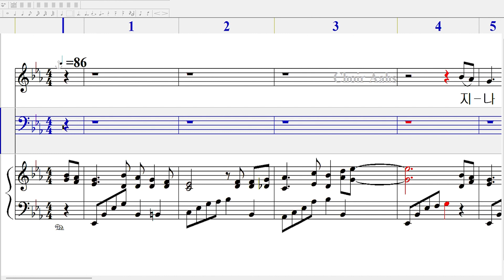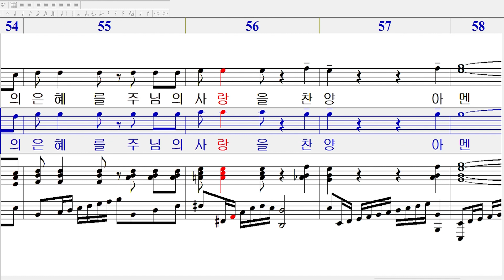지나온 세월들을-김종덕(테너)